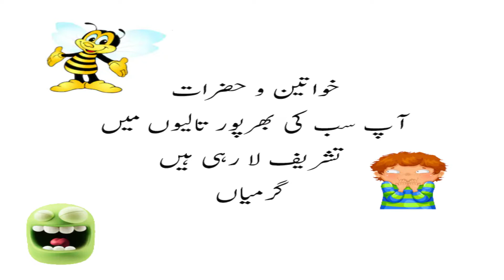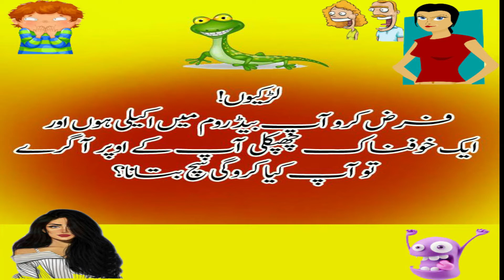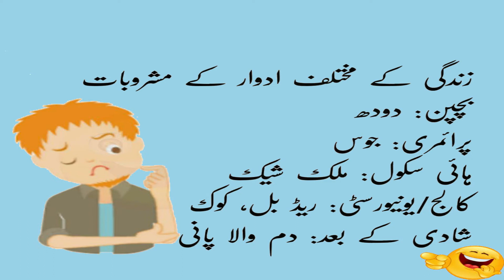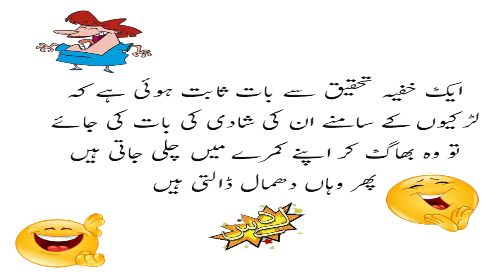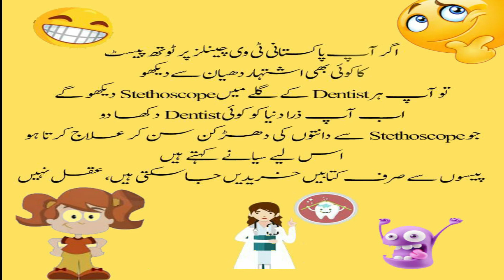Urdu Lateefay aur Jokes | Mazahiya Chutkule | Funniest Urdu Jokes Compilation | Sab Sihko TV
Khushamdeed Sab Sihko TV ke naye episode mein! Aaj hum aapke liye laaye hain sabse zabardast Urdu lateefay aur jokes ka collection. Yeh video bhari hui hai mazahiya chutkule se jo aapko hans hans kar lotpot kar denge. Dil ko choo jane wali aur hansi se bharpoor jokes ke saath aapke din ko banane ke liye hum tayaar hain!

Video Highlights:

00:00 - Introduction to Urdu Lateefay aur Jokes
01:30 - Lateefa 1: Pathan aur Doctor
03:45 - Lateefa 2: Munna aur Teacher
06:00 - Lateefa 3: Shaadi ke Baad

Parhtay jao aur hastay jao... پڑھتے جائو اور ہنستے جائو۔۔۔
urdu lateefy اردو لطیفے
اردو لطیفے پیج صرف آپ کو مسکرانے کیلئے بنایا گیا هے آپ سے گزارش هے که همارا لائک کریں اور هماری پوسٹ ضرور شیئر کیا کریںChannel

پیارے دوستو آپ ھمیں اچھے اور فنی اردو لطیفے بھجے اپنے نام اور شہر کے نام کے ساتھ ھم آپ نام کے ساتھ اسے شائع کرینگے اپنے پر
Roznama Lateefay

Urdu Lateefay aur Jokes
Mazahiya Chutkule
Funniest Urdu Jokes Compilation
Urdu Lateefay
Funny Urdu Jokes
Mazahiya Chutkule
Best Urdu Jokes
Urdu Comedy
Hilarious Urdu Jokes
Top Urdu Jokes
Desi Jokes
Entertainment
Laugh Out Loud
Urdu Humor
Pathan aur Doctor Joke
Munna aur Teacher Joke
Shaadi ke Baad Joke
Hasna Zaroori Hai
Mazahiya Videos
Urdu Jokes Compilation
Non-stop Laughter
Sab Sihko TV

Script Writer -  umeer
Producer -  umeer
Camera Man -  umeer
Editor -  umeer
Actors - umeer